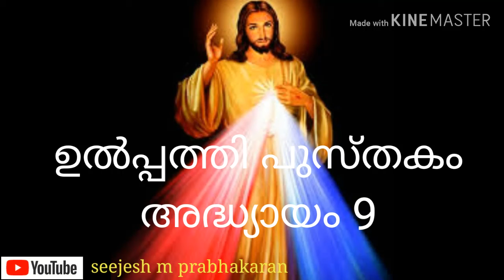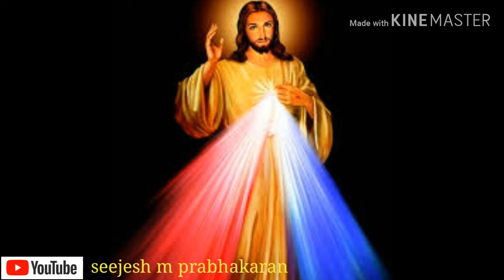"ഉൽപ്പത്തി" അദ്ധ്യായം 9